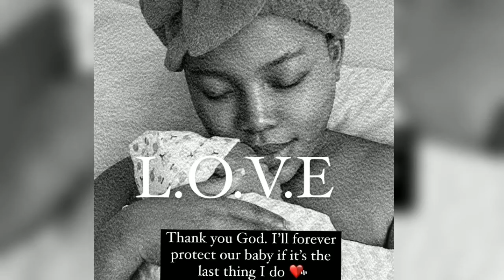Faith Nketsi Njilo welcomes her beautiful 1st born bbe.. Congratulations to her and hubby